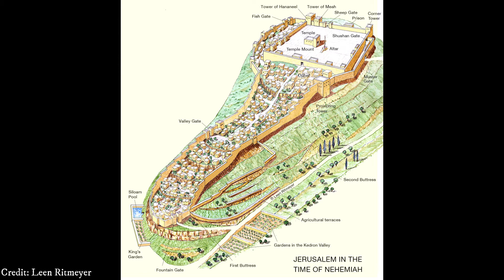The Tobiah Inscriptions: Evidence for the Enemy of Nehemiah, Tobiah the Ammonite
These two large, Aramaic inscriptions discovered on a rock face at the site of Iraq al-Amir, Jordan help to confirm the existence of one of the enemies of Nehemiah and the Jews in the 5th century BC, Tobiah the Ammonite. Watch now to find out how…

Sources Used for in this video:
The Truth and the Trowel by Scott Stripling
On the Reliability of the Old Testament by Kenneth Kitchen
McCown, C. (1957) ‘The ʿArag el-Emir and the Tobiads’, The Biblical Archaeologist 20, 63-76.